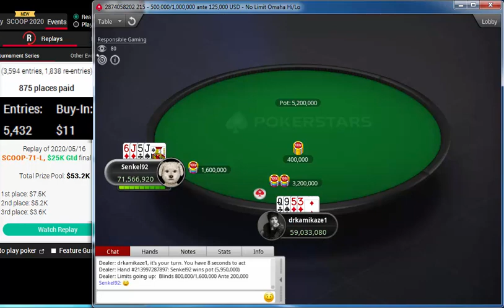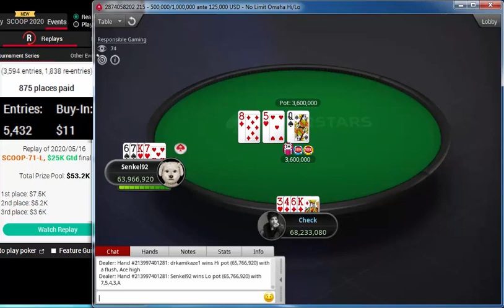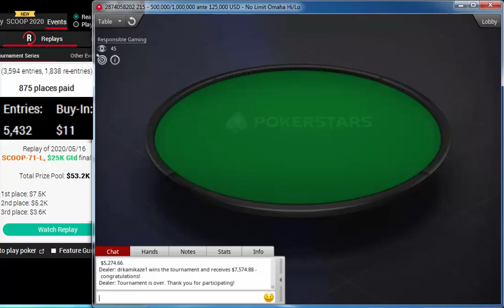Replay |"drkamikaze1" Final table PokerStars SCOOP-71-L: $11 NLO8 6-Max, Turbo $25K Gtd May 16, 2020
drkamikaze1
Senkel92
nkeyno
bolchacg
Norrmaniano
arrow xxx
t0csa
Kaitz20
cwaniak77